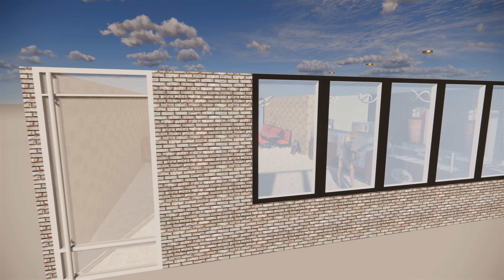Modern Restaurant Interior Design with SketchUp and Enscape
Welcome to a culinary journey at 'Modern Restaurant Interior Design with SketchUp and Enscape' where we seamlessly blend design and technology to craft a dining experience like no other. Immerse yourself in a world where every detail is a masterpiece of 3D design, redefining the aesthetics of modern restaurants.

Our avant-garde decor, inspired by the fusion of form and function, transforms every corner into a visually stunning environment. At 'Modern Restaurant Interior Design with SketchUp and Enscape' we've elevated the dining experience to an art form, where architecture and artistry harmonize to create a feast for your senses.

But we don't stop at design; we embrace 3D technology to its fullest extent. Encounter holographic menu presentations dancing before your eyes and interactive table settings engaging your senses. The power of three dimensions is harnessed to redefine and elevate your dining adventure.

Our culinary creations are equally innovative, with visually striking dishes that are as delicious as they are artfully crafted. Each plate is a canvas where taste and design converge, promising a culinary experience that is both a feast for your eyes and your palate.

Join us at 'Modern Restaurant Interior Design with SketchUp and Enscape' and embark on a journey where design and 3D technology intertwine to create an unforgettable dining escapade. Every detail is a work of art, and every moment is a celebration of design, innovation, and, of course, flavor.

🖥️ PC Specification: Dell G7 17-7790 / i7-9750H 9.Gen / 16 GB DDR4 / RTX 2060 6GB

🛠️ Modeling: SketchUp Pro 2021

🎨 Rendering: Enscape 3.0

Here, you'll find a variety of design videos with a focus on captivating restaurant designs. We love showcasing unique and innovative design concepts that inspire and excite our viewers.

In addition to restaurant design, we also feature gaming videos and a playlist of design tutorials using industrial design software such as Cimatron, Solidworks, and Fusion 360.

We're passionate about design and love sharing our knowledge and insights with our audience. Our goal is to provide valuable and informative content that inspires creativity and helps you achieve your design goals.

Thank you for tuning in, and we hope you enjoy our videos.

"Your opinions about our videos on our channel are very important to us. Therefore, we kindly ask you to share your feedback with us about our videos. Which topics would you like us to create more content on? Which topics would you prefer us to create less content on? Your feedback is very valuable to us for the development of our channel.